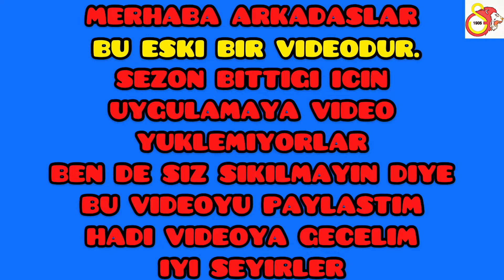TAYLAN vs OĞULCAN ! KİM BU ARKADAŞ?